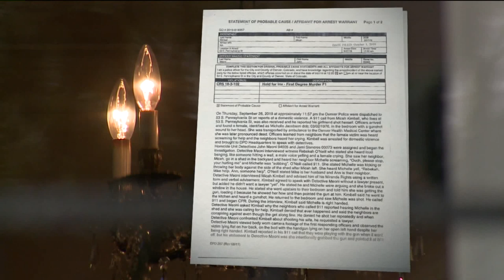Well-Known Denver Architect Charged with Murder in Partner`s Shooting Death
Friends of Michelle Jacobson say they`re stunned that the man she planned to marry is now accused of killing her.